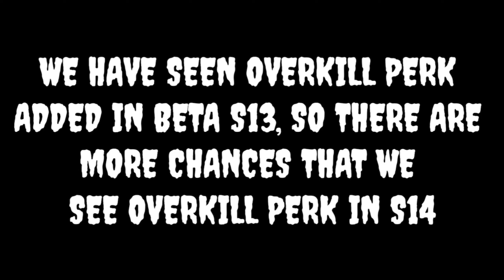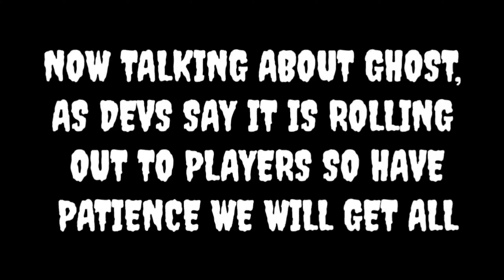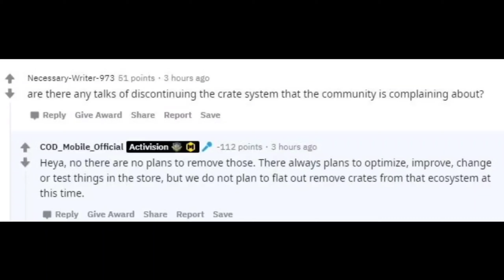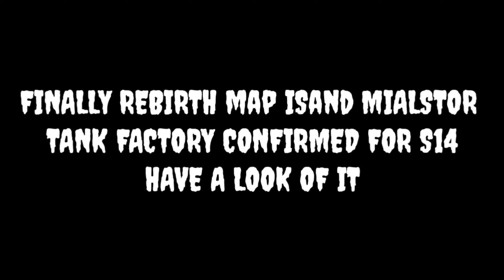COD MOBILE SEASON 14 CHARACTERS, MAPS, WEAPONS, PERKS | CALL OF DUTY SEASON 14 ALL NEW UPDATES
TASKS,
WEAPONS
REVIEWS,
TUTORIALS,
LEAKES,
WEEKLY MISSIONS,
GAMEPLAY,
BATTLE PASS,
WALK  THROUGH,
FUNNY MOMENTS,
MEMS
IN  COD  MOBILE  OR  CODM.
IF  YOU  HAVE  ANY  SUGGESTION  DO  SUGGEST  US.
THANKS

codmobileseason 1 4battlepass
codmobileseason 1 4update
Cod mobile season 14 battle pass
cod mobile,
cod mobile season 14 characters,
call of duty mobile season 14 characters,
cod mobile Season 14 battle pass leaksS,
call of duty mobile season 14,
call of duty mobile season 14 battle pasSS